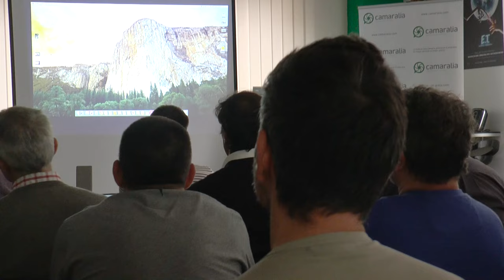Formación en Camaralia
Os mostramos en el siguiente vídeo un pequeño ejemplo de los seminarios que impartimos en Camaralia. No dudes en visitar nuestro blog, donde publicaremos los distintos cursos que vamos a realizar.